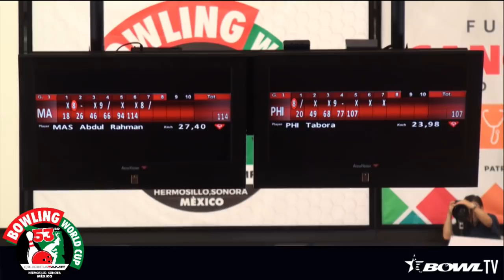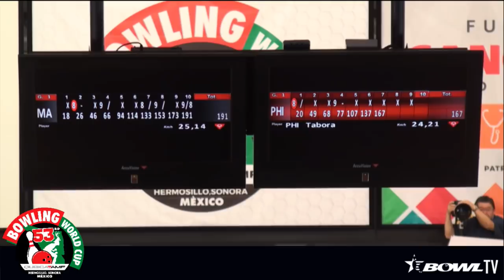2017 QubicaAMF World Cup - Women's semifinals and final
Watch the women's semifinals (No. 1 vs. No. 4 and No. 2 vs. No. 3) and the women's final (the two winners) at the 2017 QubicaAMF Bowling World Cup at Bol 300 in Hermosillo, Mexico.

BowlTV is your best resource for bowling videos on YouTube!